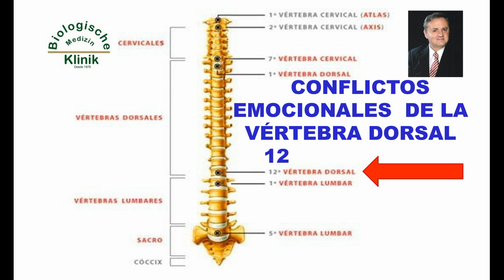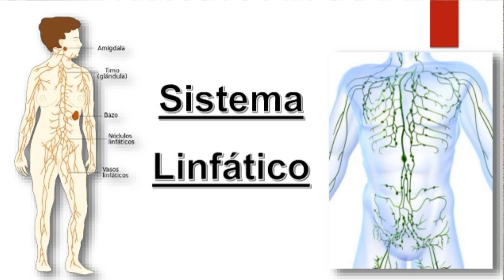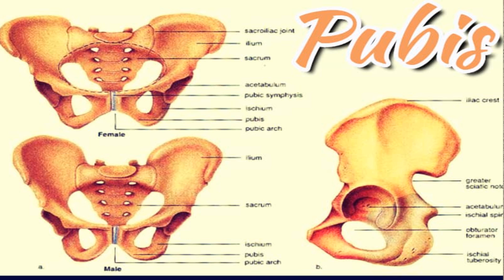Conflictos EMOCIONALES de la VÉRTEBRA DORSAL T12. Dr. Jorge Coutiño Hdz.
Conflictos Emocionales y tratamiento que afecta la Vértebra Dorsal T12. Dr. Jorge Coutiño Hdz.
YOUTUBE: Dr. Jorge Coutiño Hdz.
CED. PROF. 610355
S.S.A. 76810